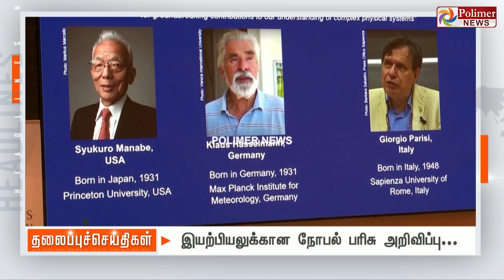Today Headlines -06 October 2021 காலை தலைப்புச் செய்திகள் | Morning Headlines |MK Stalin| DMK